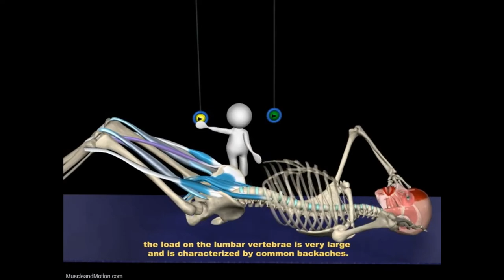El error que nunca te explicaron de los crunch abdominales!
Sinceramente nos sorprende que pasen los años y la gente igual los siga haciendo y que tan poco se difunda información sobre este error! No cargues de más a tus vertebras lumbares haciendo los crunch abdominales hasta tan arriba!
Ojalá te sirva y porfa compartí el video si le puede servir a alguien que conozcas!